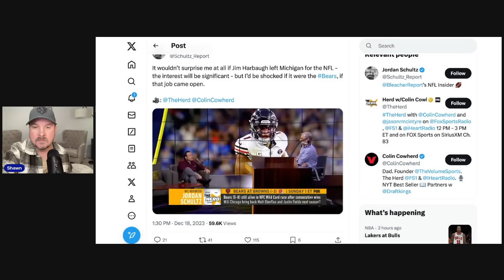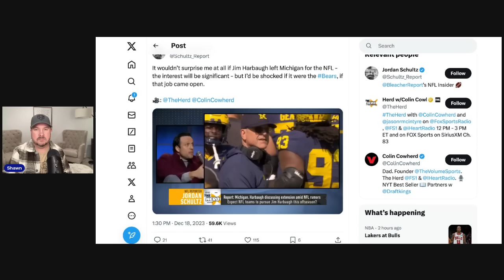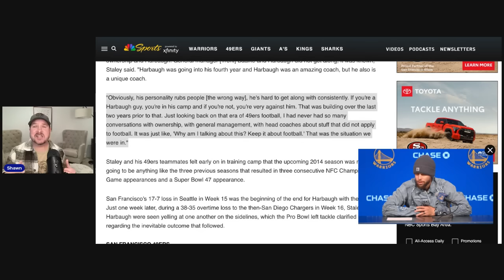Chicago Bears Linked to Unrivaled Talent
Everyone is looking for a hero. As we push forward we have to get these decisions right.